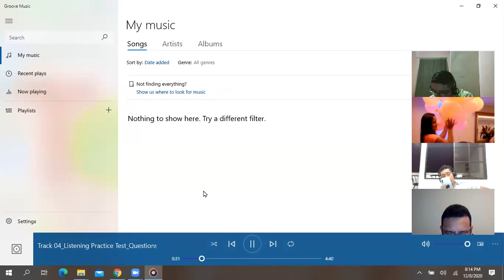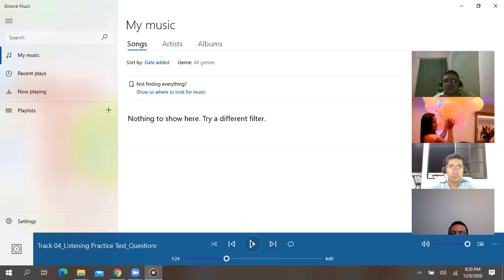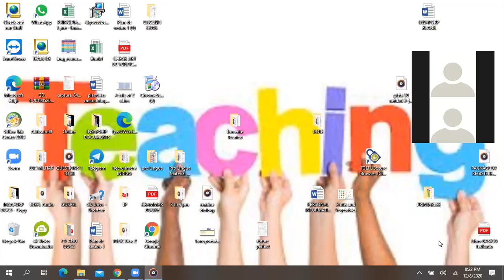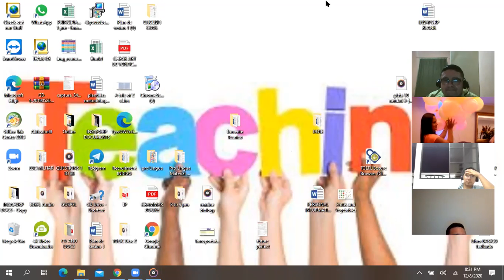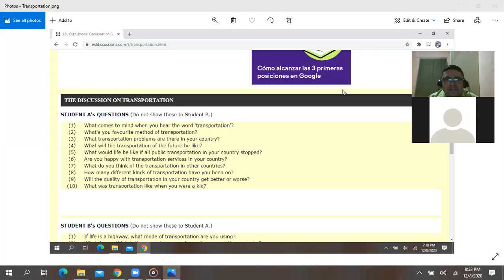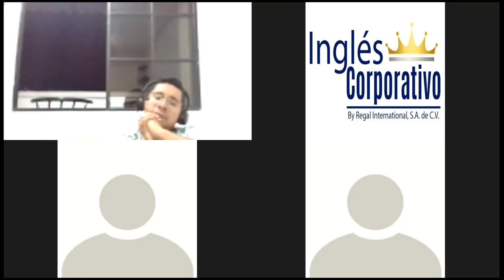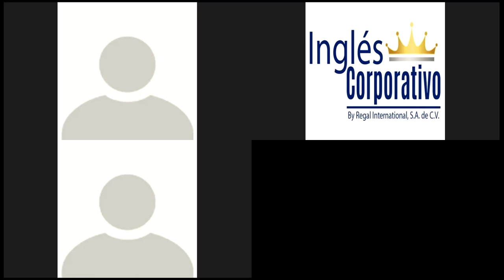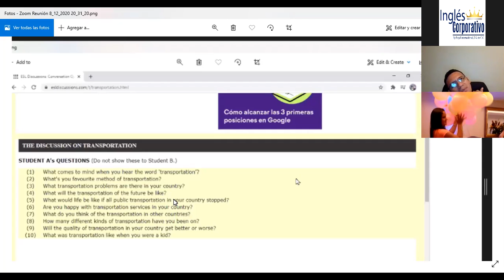Ingles Corporativo-Listening-Dec 08th